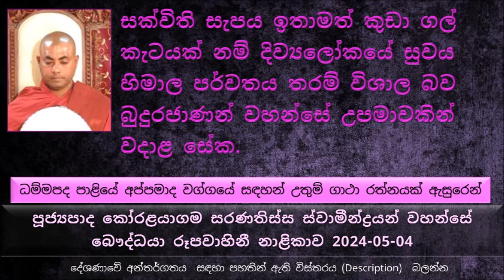සක්විති සැපය ඉතාමත් කුඩා ගල් කැටයක් නම් දිව්‍යලෝක වල සැපය හිමාල පර්වතය තරම් විශාල බව..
Ven Koralayagama s=Saranathissa Thero - The Buddhist TV 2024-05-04
ධම්මපද පාළියේ අප්පමාද වග්ගයේ සඳහන් උතුම් ගාථා රත්නයක් ඇසුරෙන්
මේ ගාථා රත්නයේ තේරුම ඉතාම  කෙටියෙන් සරළවම කිව්වොත්,  කෙනෙක් ළඟ උට්ඨාන වීර්යය, අප්‍රමාදී බව,  ඉන්ද්‍රීය සංයමය තිබෙනවා නම් ඒ පුද්ගලයා තමන්ගේ නුවණැස වෙහෙසලා මේ සංසාරයෙන් එතෙර වෙන්න උත්සහා කරලා ඒ අරමුණට..
මේ ගාථා රතනය බුදුරජාණන් වහන්සේ වදාළේ චුල්ල පන්ථක මහා රහතන් වහන්සේ අරඹයා..
චුල්ල පන්ථක මහා තෙරුන් කියන්නේ රජගහ නුවර සිටින ධන කියන සිටුවරයාගේ...
ධන කියන සිටුවරයාට සිටියා ඉතාමත් රූමත් දියණියක් මේ දියණිය ඉතාමත් රූමත් නිසා මේ ධන සිටුවරයා තමන්ගේ මාලිගාවේ  7 වෙනි මහලේ රඳවා තැබුවා, තරුණ මදයෙන් මත් වෙලා හිටියා, පසුව මේ මාළිගාවේම දාස පිරිමියෙක් එක්ක සම්බන්ධයක් ඇති කරගෙන පසුව ඔහු සමඟ පැනල ගිහින් මේ දාසයා එක්ක පවුලක් වෙලා ජීවත් වුණා
කාලයක් යනකොට මේ සිටු කුමරියට දරු ගැබක් පිහිටියා, තමන්ගේ පළවෙනි දරුවා ලැබෙන වෙලාවේ තමන්ගේ මව ළඟ හිටියා නම් හොඳය කියල හිතල තමන්ගේ ස්වාමියා නැතුවම පිටත් වුණා මොකද ස්වාමියා බයෙන් හිටියේ මේ සිටු ගෙදරට යන්න මොකද තමන්ගේ සිටු දියණිය එක්ක පැනල ආපු නිසා තමන්ට මරණ දඬුවම හිමි වෙන්නත් පුළුවන් නිසා. ස්වාමියා පසුව බිරිඳ සොයාගෙන බිරිඳ සමඟ පිටත් වෙලා එනකොට තමන්ගේ මව ලඟට යන්න කලින් මහ මඟම දරුවා බිහි වුණා, මේ නිසා ආපසු ගෙදර හැරිලා යන්න ගියා,  දරුවා පාරේ බිහි වුණ නිසා පන්ථක කියල නම ලැබුණා..
ටික කලකින් මේ සිටු දියණියට යලිත් දරු ගැබක් පිහිටියා, පසුව යලිත් මව බලන්න පිටත් වුණා කලින් වගේම පාරේ දරුවා බිහි වුණා, යලුත් ගෙදර ගියා, මේ දරුවාටත් පන්ථක කියල නම් තැබුවා, දරුවන් දෙදෙනාම පන්ථක නිසා දරුවන් දෙදෙනා චූල පන්ථක හා මහා පන්ථක ලෙස නම් ආමන්ත්‍රණය කරා.
මෛත්‍රී භාවනාව ගැන.. මෛත්‍රී භාවනාව කොහොමද අපි එදිනෙදා ජීවිතයේ කොහොමද පුරුදු කරන්නේ...
හැම වෙලාවේම අනුන්ට කරදර නොවෙන විදියට ජීවත් වෙන්න ඕන
නිවන් දකිනවා නිවන් දකිනවා කියා කියා හිටියට එහෙම නිවන් දකින්න බැහැ, එයට වත පිළිවෙත සිදු කරලා ප්‍රතිපදාවක් පුරලා තමයි නිවන සාක්ෂාත් කරගන්නේ..
ධ්‍යාන සුවය කොයිතරම් සැප සහිතද කියල දන්නේ ඒ ධ්‍යානලාභී කෙනා විතරයි.
සක්විති සැපය ඉතාමත් කුඩා ගල් කැටයක් නම් දිව්‍යලෝක සුවය හිමාල පර්වතය තරම් විශාල බව බුදුරජාණන් වහන්සේ උපමාවකින් වදාළ සේක.
ප්‍රථම ධ්‍යාන සුවය දිව්‍ය ලෝක සුවයට වඩා ඉතාමත් වැඩි බව..
අපි ඔක්කොම බුදුරජාණන් වහන්සේට අකීකරු ශ්‍රාවකයන්, මොකද එහෙම කියන්නේ ?
අපි තාමත් මේ භව සාගරයේ ගිලිලා ඉන්නේ, අතීතයේත් බුදුරජාණන් වහන්සේලා මුණ ගැහුණා, එත් අපි තවමත් සංසාරයේ
අපිට සංසාරය තවමත් බොහෝ දුර මොකද ?
ධර්මය අකාලිකයි, දහම තුල යෙදෙන්නේ නැතුව තර්ක කර කර ප්‍රශ්ණ කර කර ඉන්නේ නැතුව ධර්මයේ යෙදෙන්න කියල.
මහා පන්ථක තෙරුන් අවුරුද 20ක් පමණ වත පිළිවෙත සම්පුර්ණ කරලා පසුව උතුම් වූ අරහත් වහන්සේ නමක් බවට පත් වූ සේක. මහා පන්ථක තෙරුන් ඍධි සහිත රහතන් වහන්සේ නමක්
උතුම් වූ අරහත්වයට පත් වූ මේ මහා පන්ථක තෙරුන් තමන් වේ විඳින නිවන් සුව තමන්ගේ බාල සහෝදරයාටත් ලබා දෙන්න හිතල තමන්ගේ සියා ලඟට ගිහින් පැවිදි කරන්නද විමසුවා. ඔහුව පැවිදි කරන්න අවසර ලබා දුන්නා..
චුල්ල පන්ථක තෙරුන් ලෙස පැවිද්දට පත් වුණා, මහා පන්ථක තෙරුන් චුල්ල පන්ථක තෙරුන්ට ගාථා රත්නයක් කට පාඩම් කරන්න දුන්නා.. මේ කුඩා ගාථා රතනය මාස 04ක් පාඩම් කරත් චුල්ල පන්ථකට එක වචනයක් පාඩම් හිටියේ නැහැ .
පසුව මහා පන්ථක තෙරුන් කිව්වා චුල්ල පන්ථක තෙරුන්ට මේ ශාසනය හරි යන්නේ නැහැ, සිවුරු ඇරලා පැවිද්ද අත හැරලා යන්න කියල..
පැවිද්ද අත හැරලා දුකින් යන්න හිතාගෙන එනකොට  බුදුරජාණන් වහන්සේ අලුයම චුල්ල පන්ථක තෙරුන්ට කතා කල සේක, පසුව මේ ශාසනය මගේ කිසි කෙනෙකුට කියන්න බැහැ .. ආදී ලෙස..
බුදුරජාණන් වහන්සේ තමන් වහන්සේගේ ඍධියෙන් සුදු රෙදි කැබැල්ලක් මවල මේක අතින් පිරි මදින්න කියල, පසුව මේ සුදු රෙදි කැබැල්ල අපිරිසිදු වෙනවා දැකල අනිත්‍ය මෙනෙහි කරලා දහවල් දානයට පෙර  මහා ඍධි බල සම්පන්න සිව් පිළි පිහිඹියා පත් මහා තෙරුන් නමක් බවට පත් වුණා..
චුල්ල පන්ථක තෙරුන්ට මාස 4ක් ගිහින් ගාථාවක එක වචනයක් මතක තබාගන්න බැරි වුණේ, අතීතයේ දවසක එක්තරා නුවණ අඩු තේරුම් ගන්න අපහසු ශිෂ්‍යයෙක් හට ප්‍රසිද්ධියේ අපහාස කරා, ඒ නිසා ඒ ශිෂ්‍යයා දුකට පත් වෙලා ධර්ම මණ්ඩපයෙන් බැහැල ගියා ආයෙත් ඉගෙන ගන්න කවදාවත් ආවේ නැහැ. මේ පාපය නිසා බුද්ධාන්තරයක් තුරා මේ චුල්ල පන්ථක තෙරුන්ට නුවණ පිහිටියේ නැහැ.. අපි අද මේ ඉවසීම නැතුව අනිත් අයට ගොනා බුරුවා, අඥාණයා කියල බණින ඒවාට අපිට සංසාරයේ පිහිටන්න තැනක් තිබෙනවද පිංවතුනි ? හිතල බලන්න..
උත්සාහය නැති දුර්වලයා අසරණයි කියන කාරණාව
හැම කාරණාවක් ම මුදුන් පත් කරගන්න තියන එකම විදිය තමයි අප්‍රමාදී බව.